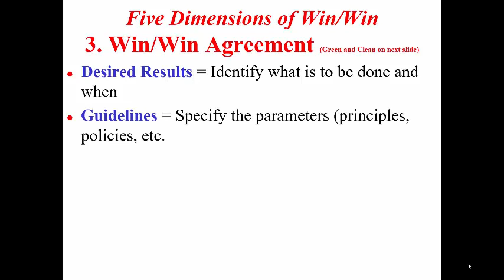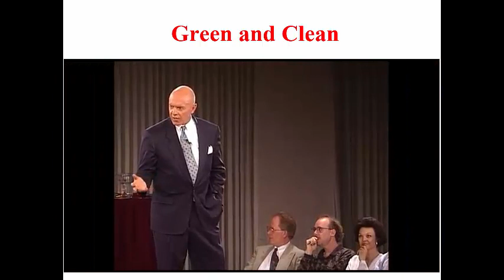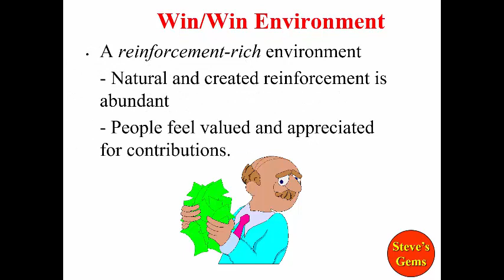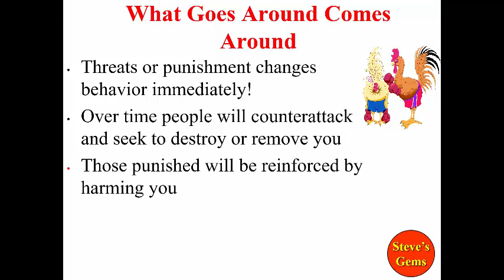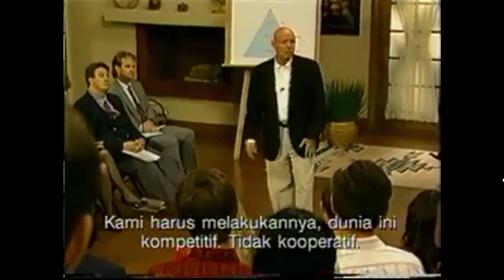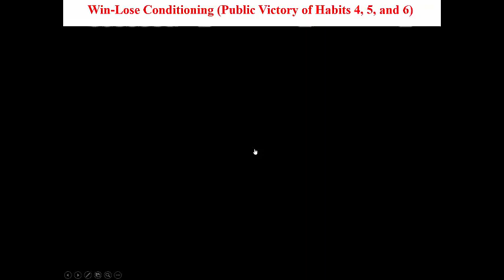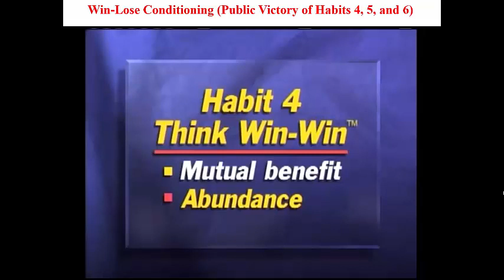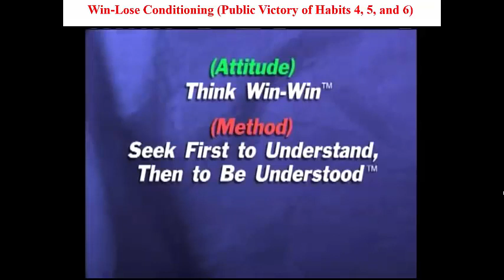Video 13 HABIT 4 2019 Part 2